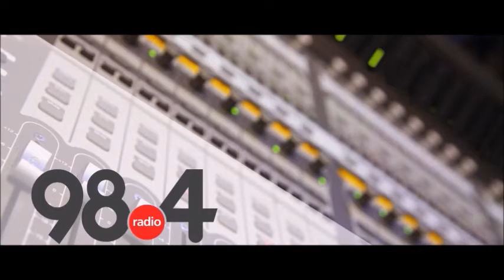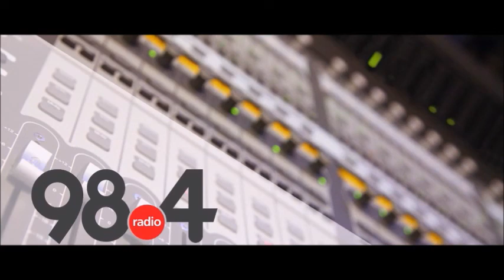Μεσημβρινό Δελτίο Ειδήσεων 3/6/2022